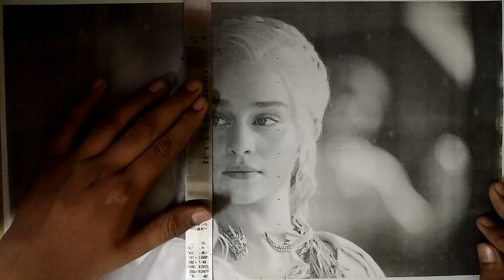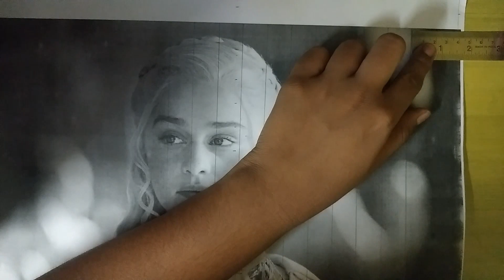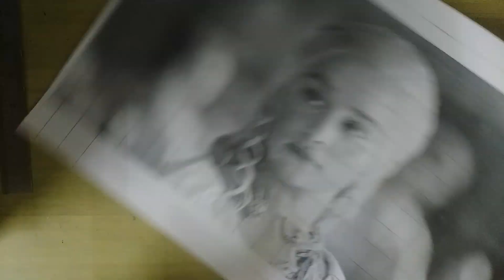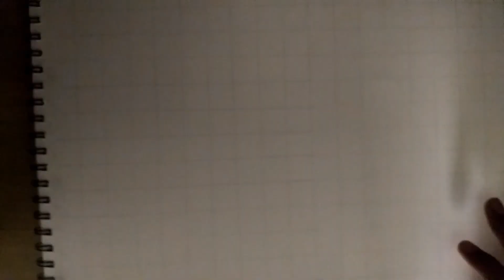outline tutorial using Grid-method || very easy for beginners 😍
about me : I am 15 years old boy live in gujrat India
nothing 😜